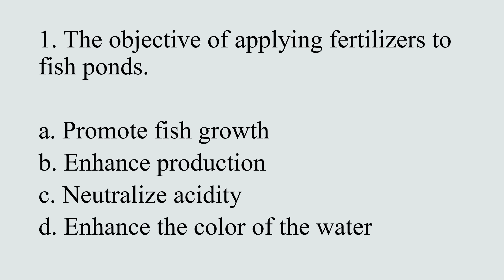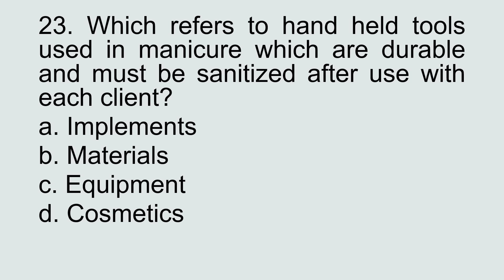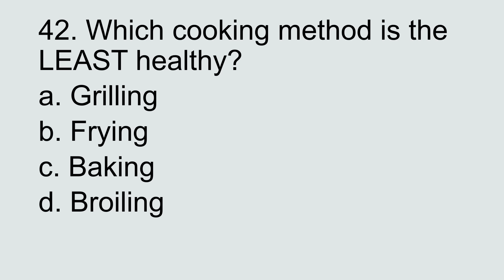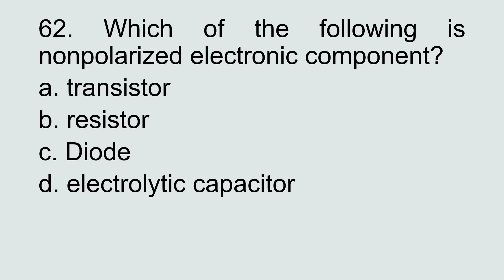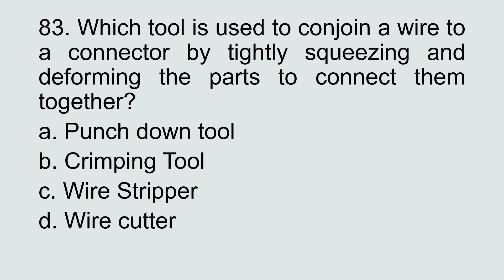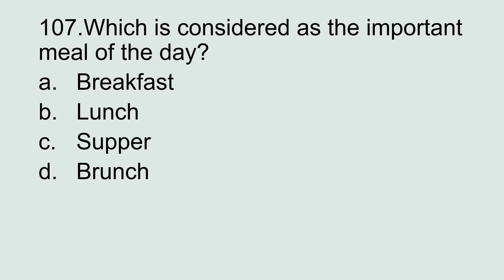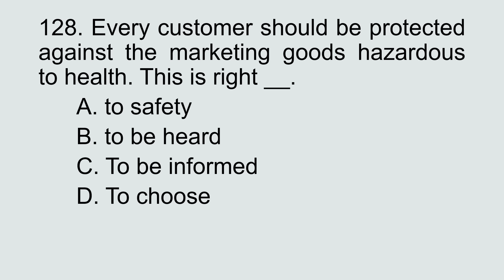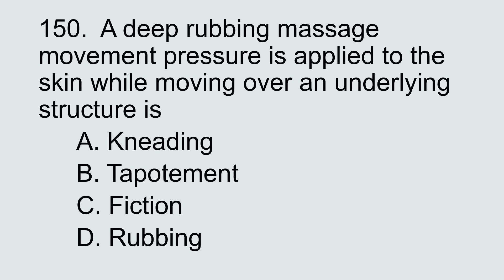ANG HULING PABAON/BLESSINGS| LET TL-TVE 150 ACTUAL BOARD EXAMINATION